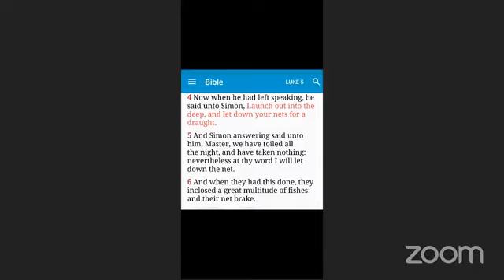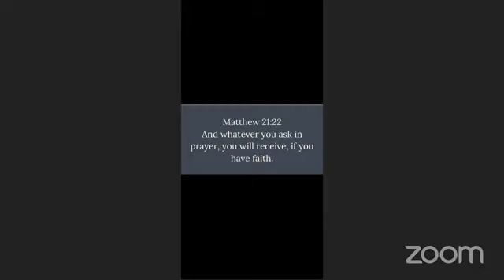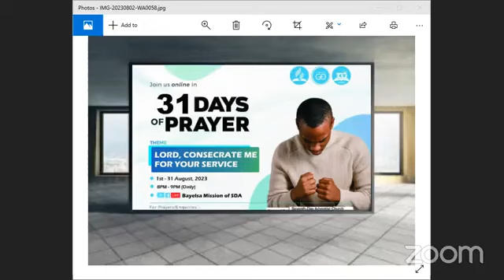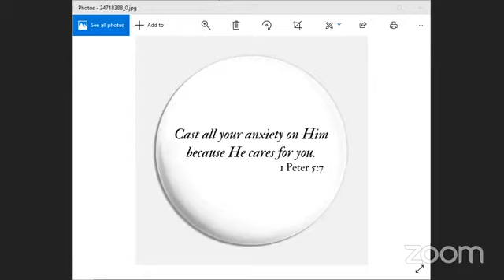DAY 9 - LAUNCH INTO THE DEEP!